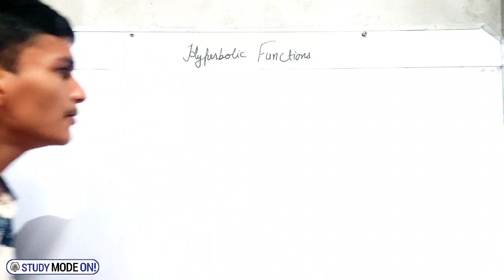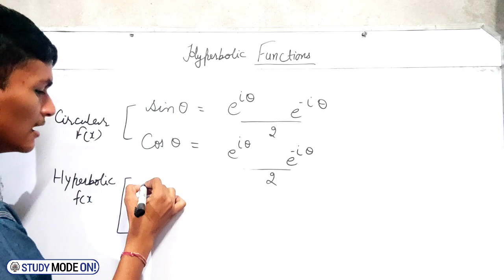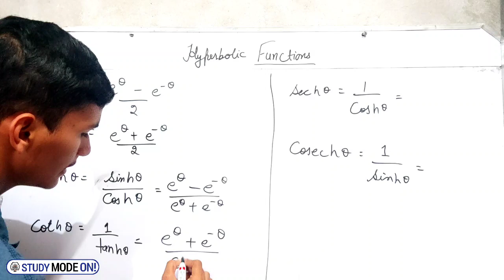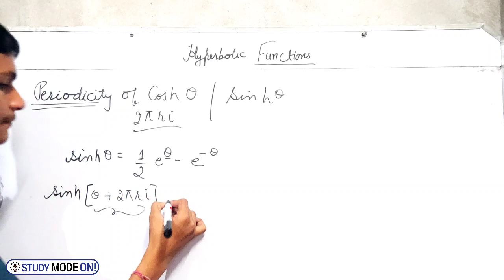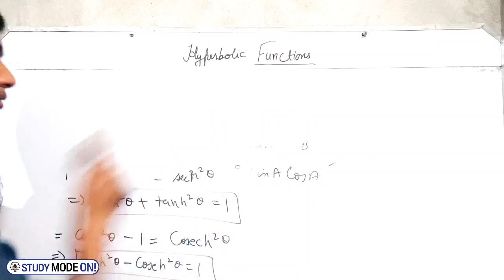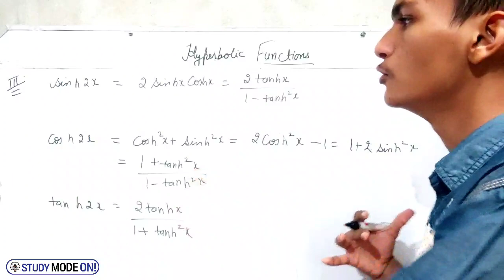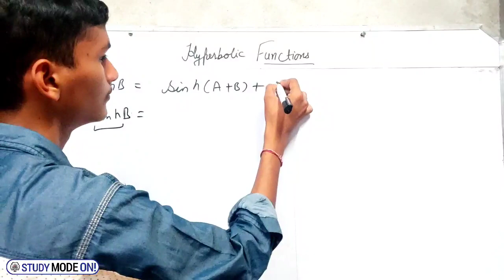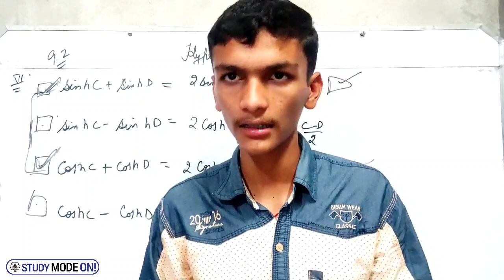01| BSC 1st Year Ch-9 Hyperbolic Functions Number Theory and Trigonometry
01| BSC 1st Year Ch-9 Hyperbolic Functions Number Theory and Trigonometry

This is a complete video on Hyperbolic Functions BSC Mathematics in Hindi from the Module Complex Numbers ( Also including Inverse Hyperbolic Functions ).

Which had total 4 types of Sums for lazy😪 Viewer 🤣:

0:00 Introduction
0:53 Difference between Hyperbolic Functions and Circular Functions
3:50 Formula Table 1
15:20 Periodicity of Hyperbolic functions
22:40 Formulas Table 2
25:43 Formula Table 3
28:36 Formula Table 4
31:05 Formula Table 5
35:01 Formula Table 6
37:24 Video Outro

This video is especially for engineering and BSC mathematics 1 first year and first semester all  university students. But still, if you are in some other engineering like civil engineering,BSC mechanical engineering, electrical engineering, industrial engineering or some other college like ssn college or VIT, SRM, etc and you have this topic or subject you are free to watch my lectures, and purchase and refer my notes to score full marks in the exam. Hope this video will make an easy engineering and BCS experience for you.

My equipment

Primary Mobile

Secondary Mobile

Tripod stand

Ring Light

Stay tune
𝗦𝘁𝘂𝗱𝘆 𝗠𝗼𝗱𝗲 𝗢𝗻! 𝗢𝗳𝗳𝗶𝗰𝗶𝗮𝗹

Thanks❤
𝗕𝗵𝗮𝗿𝗮𝘁 𝗝𝗮𝗶𝗻